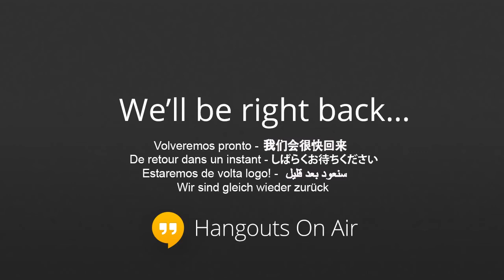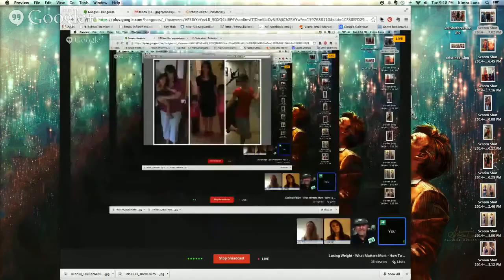Losing Weight With Essante Organics - Testimonial Tuesday!